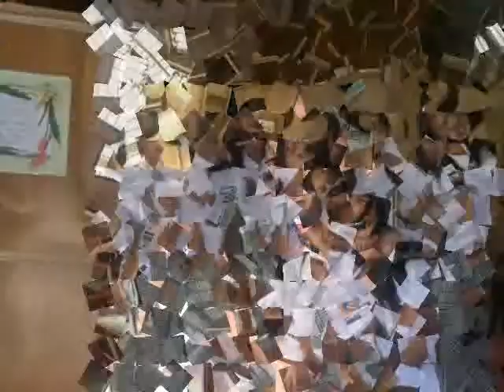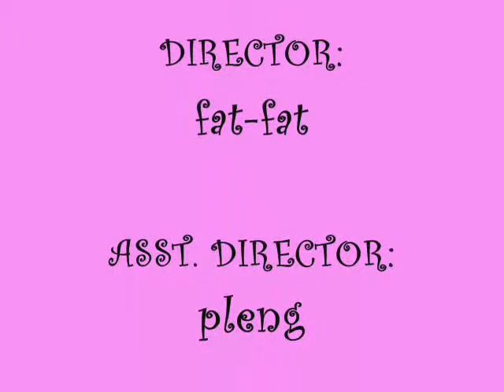poker faces by fatima jean palado